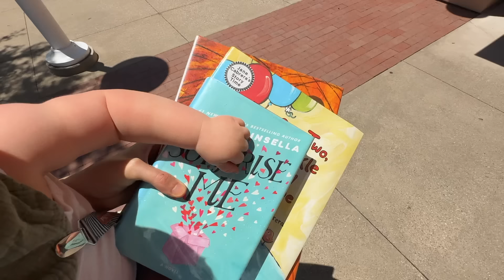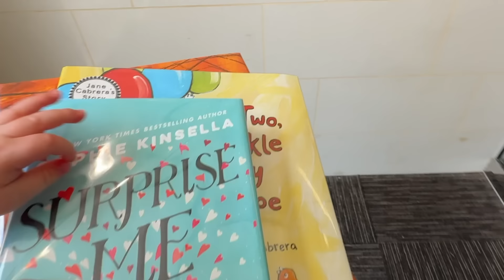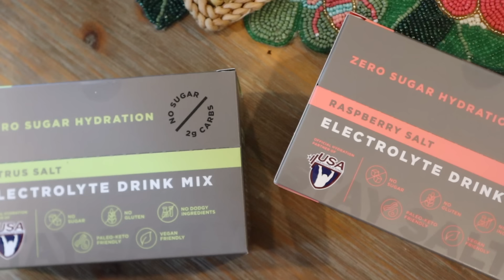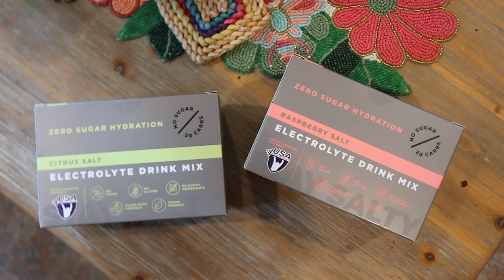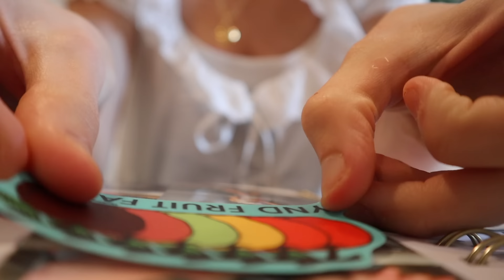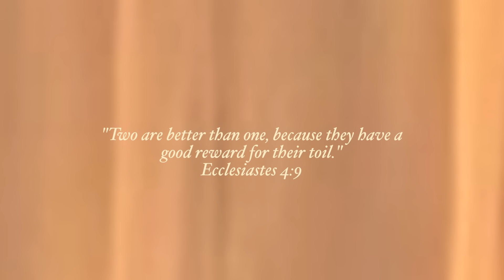DAYS IN MY LIFE | struggling to keep up, house projects, hair refresh, & postpartum swimsuit haul!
// Thanks to LMNT for
sponsoring this video! to get your free sample pack with any purchase 💫

// Summer days in my life 🌞 In this video, I touch on struggling to keep up, work on some house projects, and dye my hair for the first time in years. I also share a postpartum swimsuit haul and have a girls date with Rose… I hope you enjoy this video!

// Things Mentioned:

Blue PJ set- couldn't find a link or something similar :'(

Timestamps:

00:00 Running some errands!
02:00 Making some lunch
03:40 Storing baby clothes doesn't make me sad
05:18 Staying hydrated
07:50 My skin clearing up
08:43 Wanting to make a playroom
09:55 Work call
10:39 Naptime struggles
11:33 Scrapbooking
12:32 Pelvic floor therapy... add it to the list
14:24 Postpartum swimsuit score
15:03 Cooking dinner
15:57 Hanging curtains in Connor's room
16:37 Girls date with Rose
19:22 Pottery haul
20:33 It's a goooood morning!
22:10 Getting my hair done!

Michelle Gauthier
2825 OAK LAWN AVE